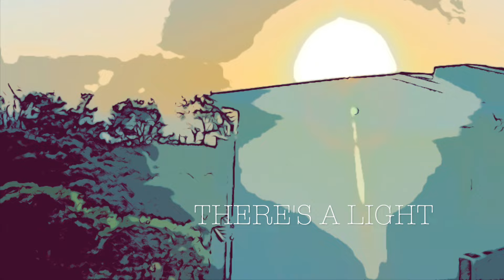There's A Light